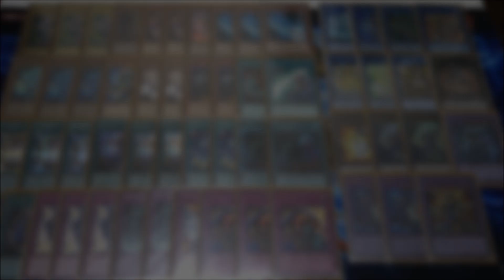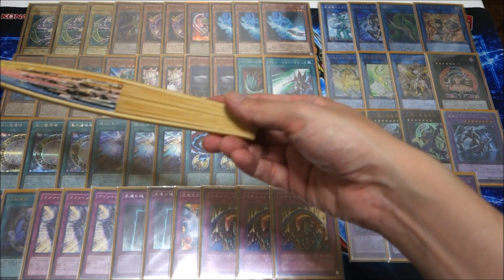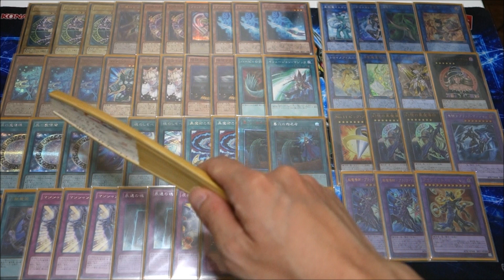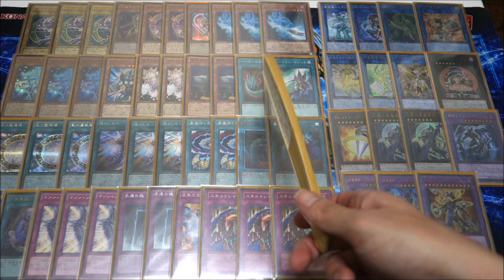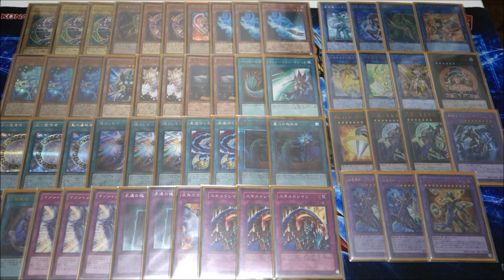【遊戯王】2021年新制限対応！『ブラックマジシャン』を紹介します！～Dark Magician Deck Profile～【デッキレシピ】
【ブラックマジシャン】のデッキ紹介です